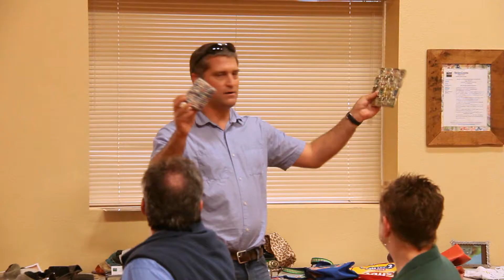Marion County "Master Recyler" TV Spot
Compel Media was hired by Marion County Environmental Services to promote it's Master Recycer's program.

Compel Media is a broadcast and corporate production company.  We are strategic in finding out our client's needs, goals, products and services, then turn these elements into a compelling video.  We work with extensively with social media networks to maximize penetration for each video.  Types of videos include marketing videos, instructional, training, video case studies, webisodes, and television series. Clients include Nike, ESPN, National Geographic, and the Outdoor Channel.